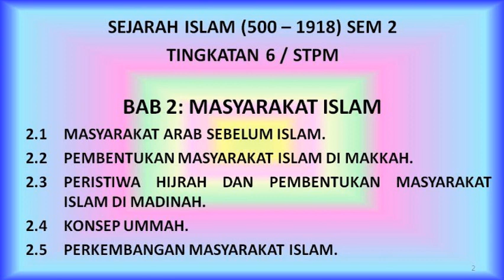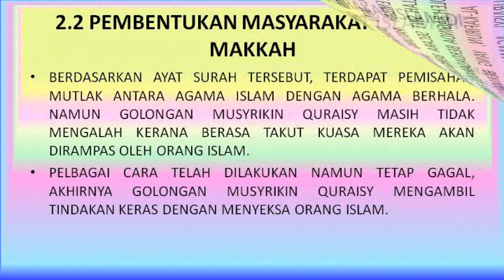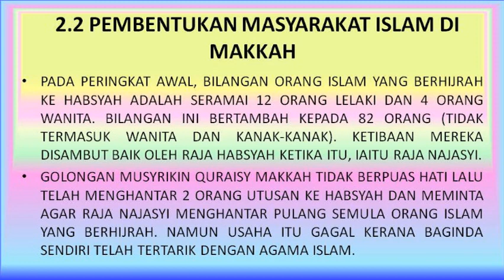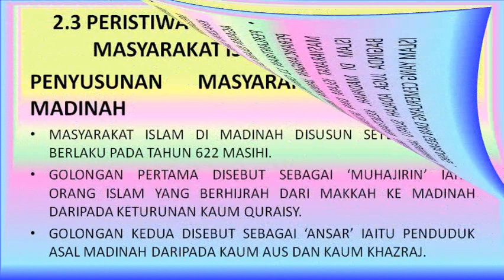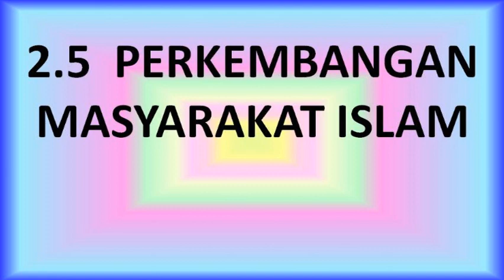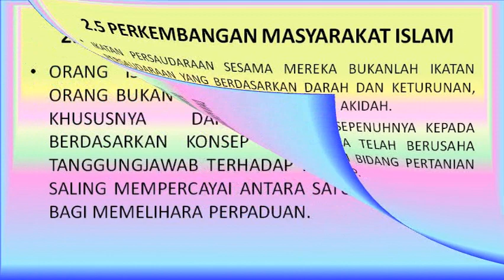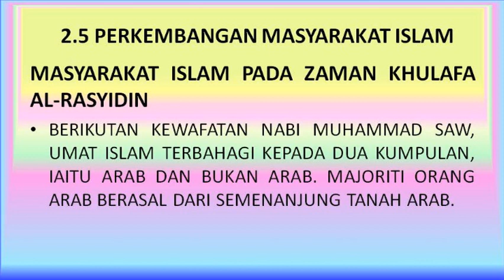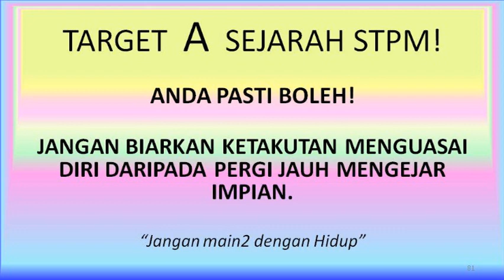SEJARAH ISLAM SEM 2 TINGKATAN 6 STPM TEMA 1: BAB 2: MASYARAKAT ISLAM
SEJARAH ISLAM (940/2) SEM 2 TINGKATAN 6 STPM

TEMA 1: MASYARAKAT, PEMERINTAHAN, PERTAHANAN & PERHUBUNGAN LUAR.

BAB 2: MASYARAKAT ISLAM
2.1   MASYARAKAT ARAB SEBELUM ISLAM.
2.2  PEMBENTUKAN MASYARAKAT ISLAM DI MAKKAH.
2.3  PERISTIWA HIJRAH DAN PEMBENTUKAN MASYARAKAT ISLAM DI MADINAH.
2.4  KONSEP UMMAH.
2.5  PERKEMBANGAN MASYARAKAT ISLAM.